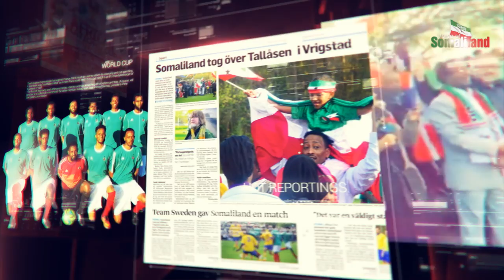Voice of Somaliland - Africa Nations Cup UK 2015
Quarter Final Africa Nations Cup UK 2015
Somaliland vs. Senegal
6 June 2015
12:15pm

West Ham Memorial Grounds London